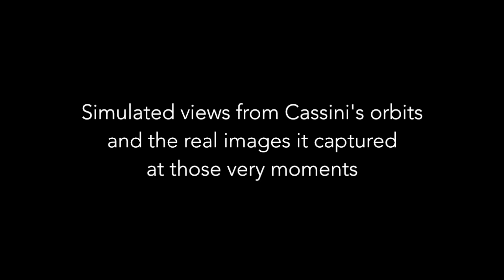Saturnshine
Simulated views from the Cassini spacecraft in orbit around Saturn in 2014--along with the real images its cameras captured at the very moments shown in the simulations.

Music by Dexter Britain. Made with JPL's Eyes on the Solar System software and images available from saturn.jpl.nasa.gov. Other places to find out details about the pictures include: solarsystem.nasa.gov and planetary.org.